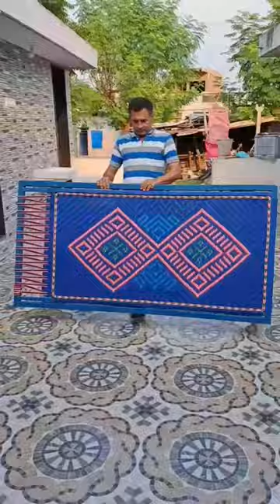How to make folding bed | folding cot | Charpai ki bunai | Charpai ke design